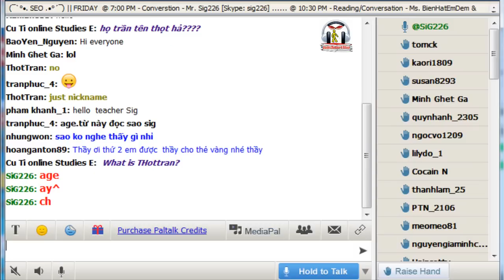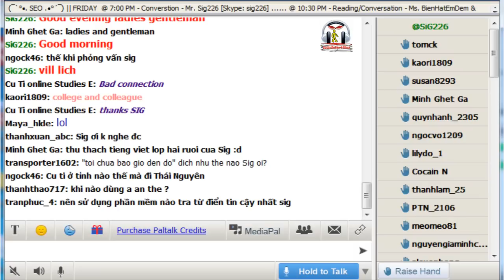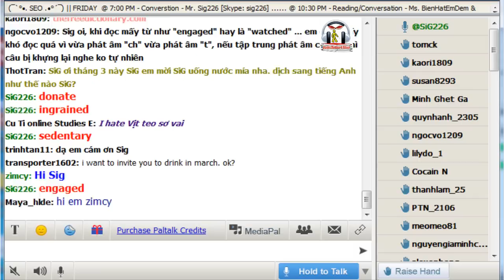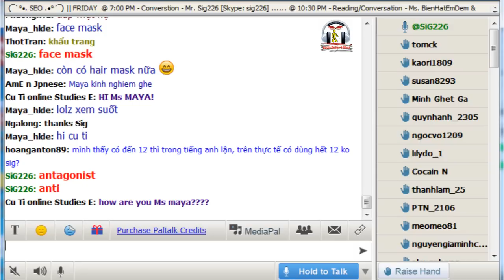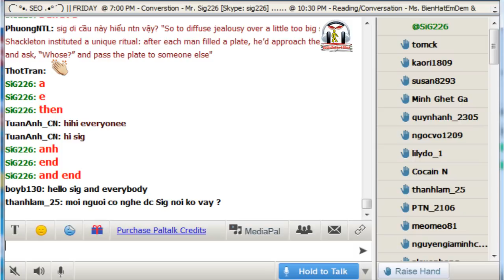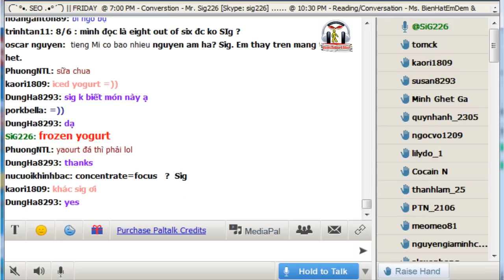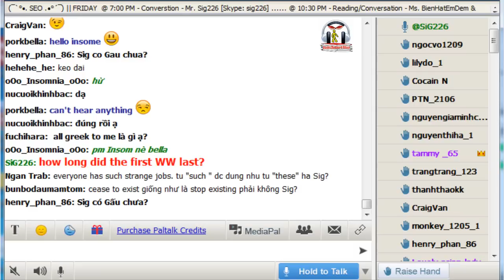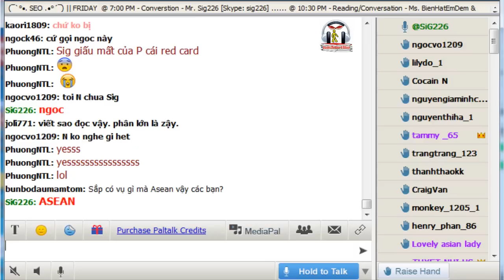Chuyên mục: Bạn hỏi Kenny Sig trả lời - Track 15